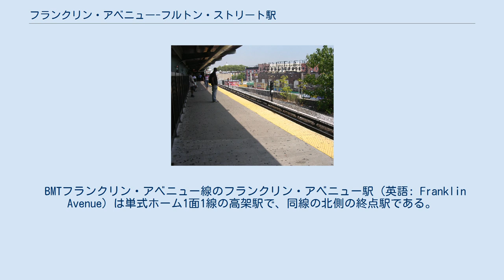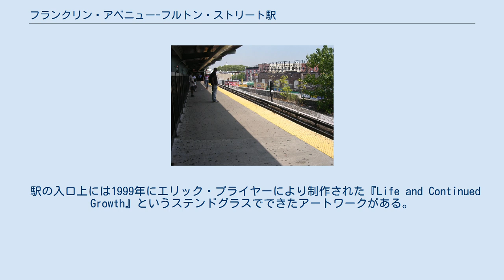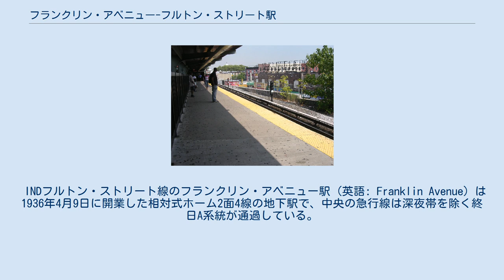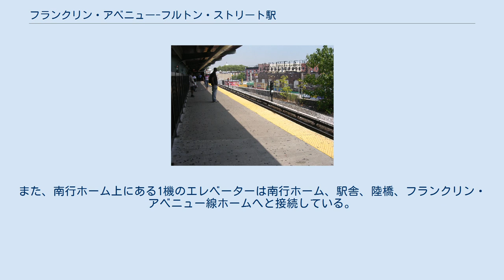フランクリン・アベニュー-フルトン・ストリート駅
INDフルトン・ストリート線の鉄道駅
BMTフランクリン・アベニュー線の鉄道駅
フランクリン・アベニュー-フルトン・ストリート駅 (英語: Franklin Avenue–Fulton Street) はニューヨーク市地下鉄BMTフランクリン・アベニュー線とINDフルトン・ストリート線の乗換駅である。
ブルックリン区ベッドフォード＝スタイベサントのフルトン・ストリートとフランクリン・アベニューの交差点に位置し、以下の系統が停車する。
 BMTフランクリン・アベニュー線のフランクリン・アベニュー駅 (英語: Franklin Avenue) は単式ホーム1面1線の高架駅で、同線の北側の終点駅である。
フルトン・ストリートに近いことからフランクリン・アベニュー-フルトン・ストリート駅 (英語: Franklin Avenue–Fulton Street) とも呼ばれる。
 駅は1896年8月15日に開業し、隣接していたフルトン・ストリート高架線のフランクリン・アベニュー駅と接続していた。
この駅は1878年8月18日にブルックリン・フラットブッシュ・アンド・コニー・アイランド鉄道がほぼ同地点に開業させていたベッドフォード・ターミナル駅を高架化する形での開業となった。
コニー・アイランド鉄道時代の駅は地上にあり、2面2線の中間駅であった。
また、非電化で蒸気機関車が入線しておりBMTブライトン線への乗り入れも行われていた。
駅はこの他フランクリン・アベニュー線路面電車とも接続していた。
 1920年、フルトン・ストリート線の列車がフラットブッシュ・アベニューの新しいトンネルを経由するようになり同線とフランクリン・アベニュー線の接続が廃止。
1924年に駅は2面2線の中間駅から1面1線の終点駅へと改築された。
ただし、線路は撤去されていたが使用されなくなったホームは覆いが掛けられただけで撤去はされていなかった。
また、駅のホームが元々編成全体で250フィート（76メートル）以内となるBU車と呼ばれる車両に対応する長さで作られておりニューヨーク市地下鉄のABスタンダート車と呼ばれる402フィート（123メートル）以内となる編成の入線に対応できていなかったためホームを南側へ延長した。
 当駅の隣の駅は東側がフルトン・ストリート線乗り入れ列車のノストランド・アベニュー駅とブライトン線乗り入れ列車のディーン・ストリート駅（廃止）で、西側がフルトン・ストリート高架線グランド・アベニュー駅（廃止）であった。
1940年6月1日にBMTの営業がニューヨーク市に引き継がれるとBMTフルトン・ストリート高架線は一部区間を除き廃止、北側を走行しているINDフルトン・ストリート線が代替路線として機能するようになり、フランクリン・アベニュー線はBMTフルトン・ストリート高架線沿いからINDフルトン・ストリート線への連絡を担うようになった。
 1985年には平日の利用客数が210名となり、ニューヨーク市地下鉄内で使用頻度が非常に低い駅の1つとなった。
 ホームで電車を待つ乗客 駅は1998年から1999年までの間に完全な再建が行われ、1面1線の駅として新たに開業した。
この際に1924年の1面1線への変更時に残っていたホームも撤去された。
新しいホームは長さがわずか180フィート（55メートル）となり、1両辺り75フィート（23メートル）の車両の2両編成もしくは1両辺り60フィート（18メートル）の車両の3両編成の入線しかできなくなった。
線路はホーム北端の車止めで終わる。
 駅の入口上には1999年にエリック・プライヤーにより制作された『Life and Continued Growth』というステンドグラスでできたアートワークがある。
 ホーム北端に駅舎があり、フルトン・ストリートとフランクリン・アベニューの交差点南西への出口とフルトン・ストリート線両ホームへの連絡通路がある。
ホームからは階段と上り専用エスカレーターが地上階の改札口へ連絡しており、1つの階段がフルトン・ストリート線南行ホームへ接続している。
地上階には1つの回転式改札機があり、きっぷ売り場を抜けると通りへと出ることができる。
 また、ホームからはフルトン・ストリート上のガラス張りの陸橋へ繋がる短い階段がある。
橋の反対側ではフルトン・ストリート線北行ホームへ階段1つとエレベーター1機が接続している。...